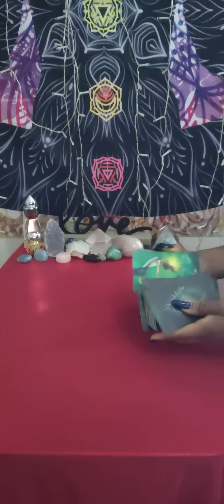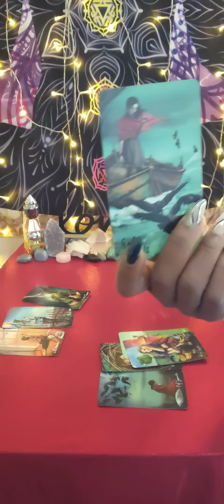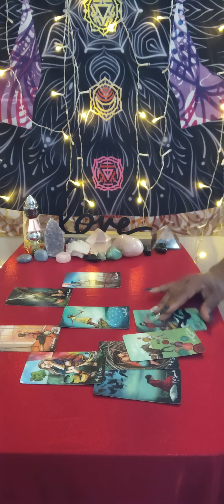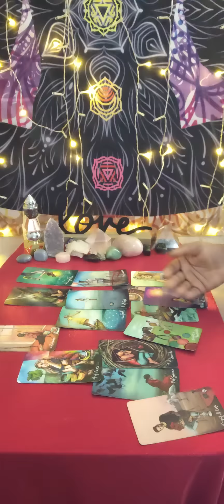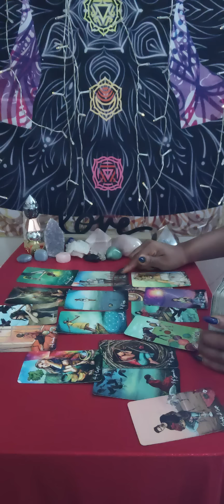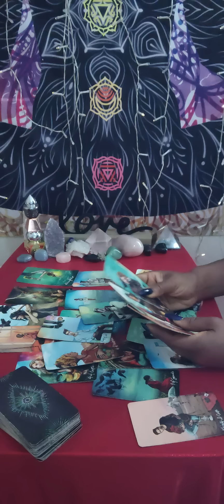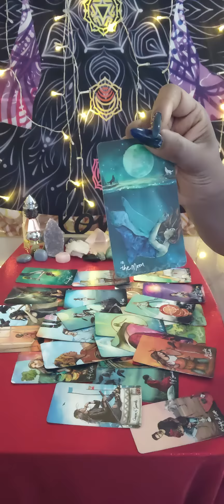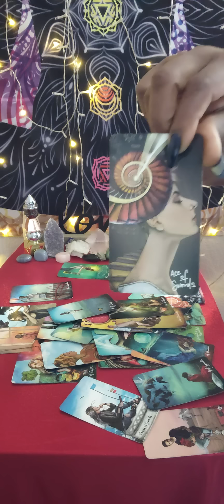Gemini ♊ God's rejection is YOUR protection in this example you got away just in time 🕒